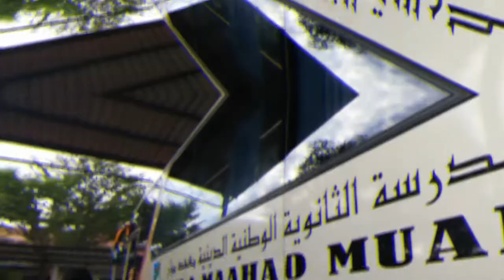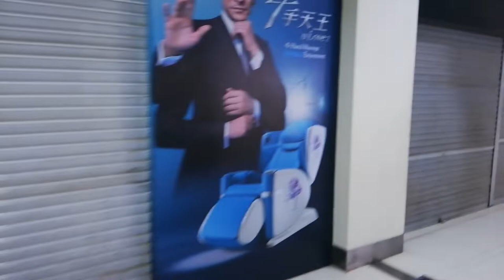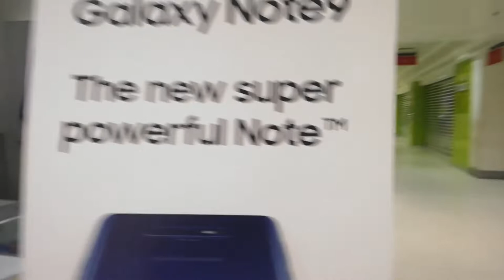BOWLING DAY OUT | FORM 5 2018 | SMKA MAAHAD MUAR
Last Year as SMKA MAAHAD MUAR student